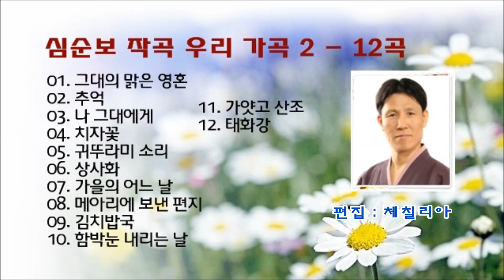심순보 작곡 우리가곡 2 - 12곡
01. 그대의 맑은 영혼/이애리 시/Sop.이미경
02. 추억/김명경 시/Bar.송기창
03. 나 그대에게/이애리 시/Sop.임청화 & Ten.강무림
04. 치자꽃/이애리 시/Sop.이미경
05. 귀뚜라미 소리/최정희 시/Bar.송기창
06. 상사화/이애리 시/Sop.임청화
07. 가을의 어느 날/이애리 시/Ten.강무림
08. 메아리에 보낸 편지/김명경 시/M.Sop.임은주
09.김 치밥국/이애리 시/Bar.송기창
10. 함박눈 내리는 날/이애리 시/Sop.이미경
11. 가얏고 산조/김조수 시/Ten.강무림
12. 태화강/강세화 시/M.Sop.임은주